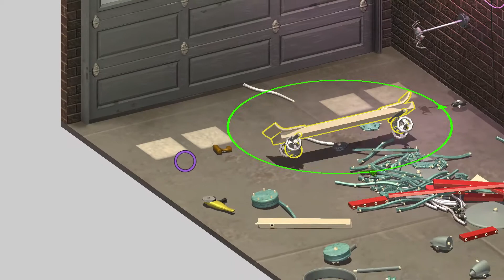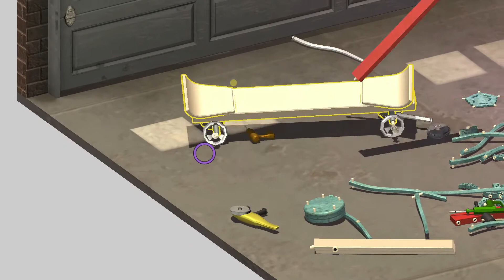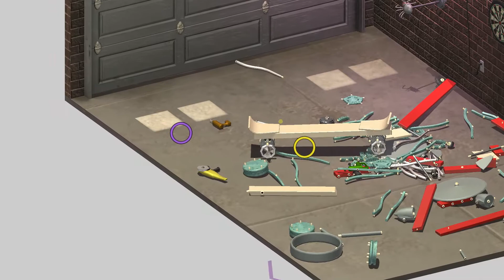Inside My Shop Skate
I made a skate board out some furniture pieces and some ceiling fan motors. Cool and not bad for limited resources and not much for tools!